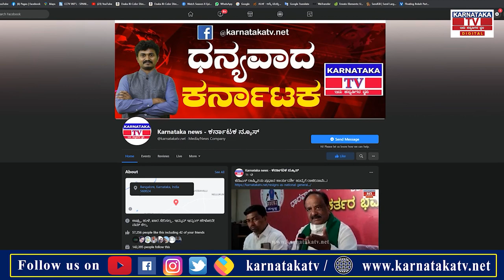ಕೆಂಡಾಮಂಡಲರಾದ MLA ಪಾಟೀಲ್…!|Raichur |KarnatakaNews